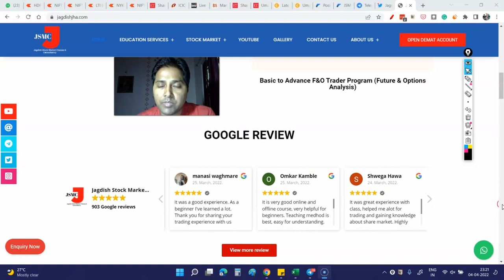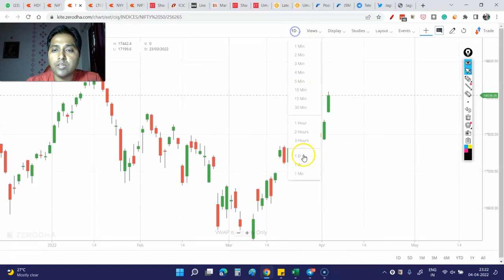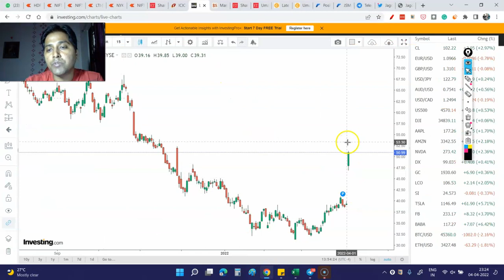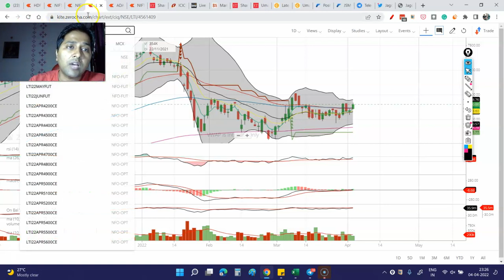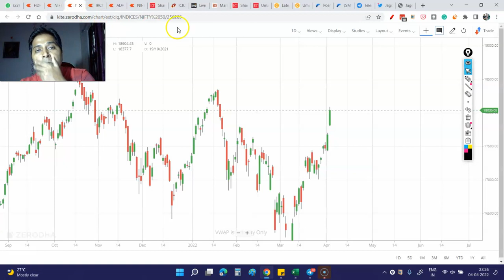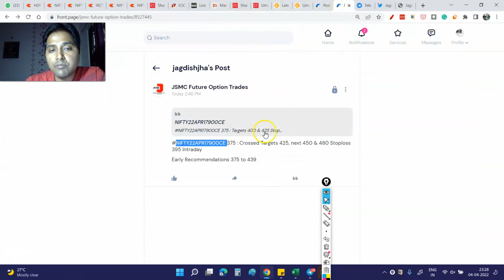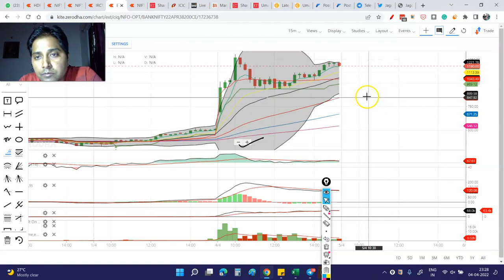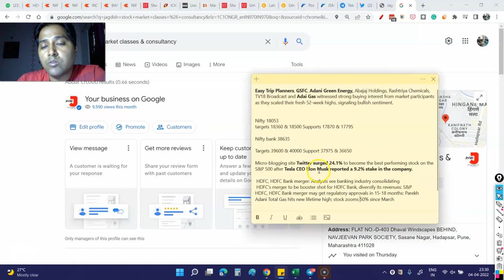मार्केट में क्यों आई इतनी तेजी ? | कहां है पैसे बनाने के मौके ? | Post Market Report 04-Apr-22 | E28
Thanks & Regards

Jagdish Jha